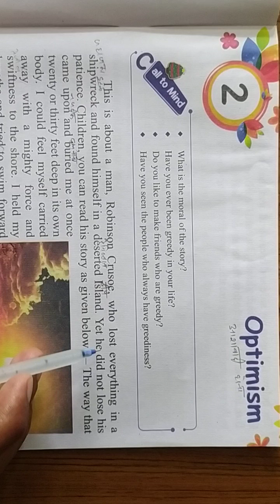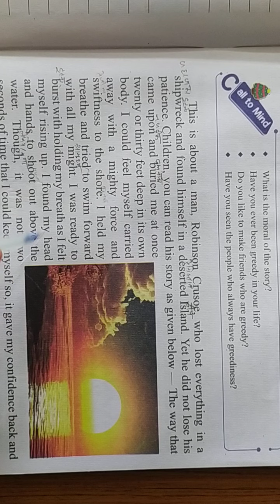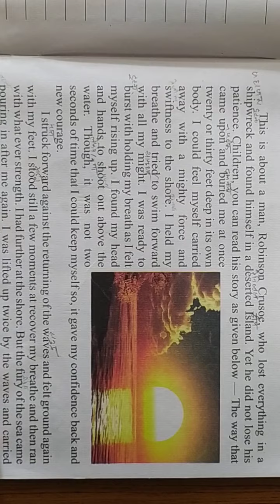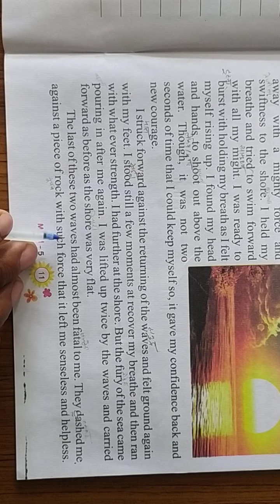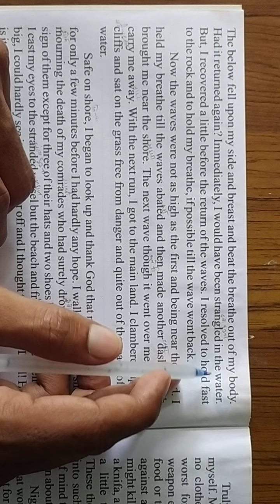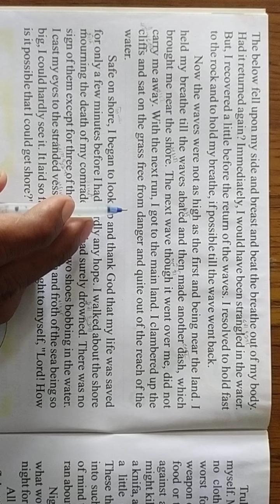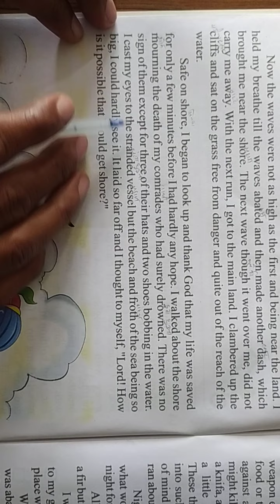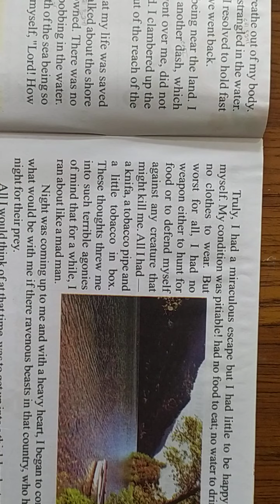Class-5 Moral, L-2, P-1